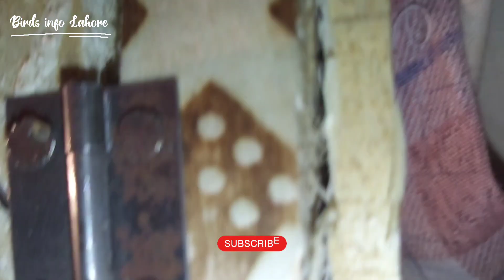Daily Sunday Update | Pet Vlog | Dove Ny bi anda Dy diya @birdsinfolahore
Daily Sunday Update | Pet Vlog | Dove Ny bi anda Dy diya ‎

Birds Info Lahore

or comment Mai zaroor batyen AP ko birds Kesy Lagay